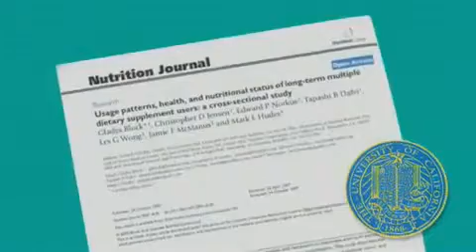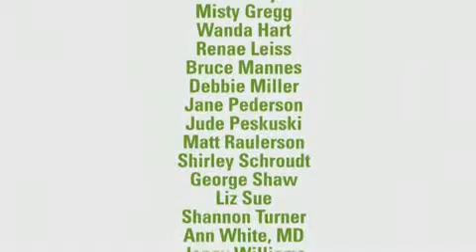The Shaklee Difference T8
The Shaklee Difference Medium length